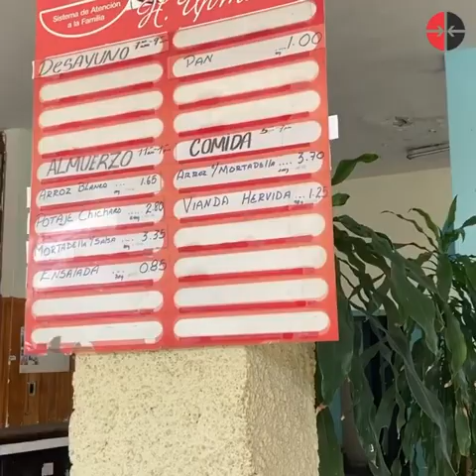Sistema de Atención a la Familia: Historias que valen más que un platillo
🍛🎬 Cara y mal elaborada. Regular para ese precio. No muy buena. Frases dichas rápidamente en la puerta de un SAF. Luego del ordenamiento monetario persisten en las personas mayores que asisten al Sistema de Atención a la Familia preocupaciones en torno a la subida de los precios y la mala calidad del servicio. ¿Qué historias hay detrás de estos cambios?